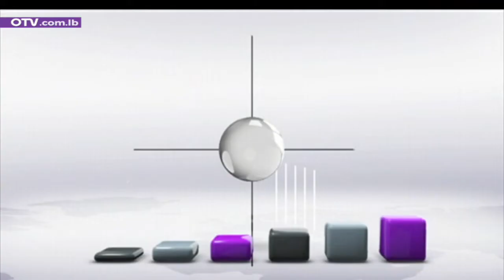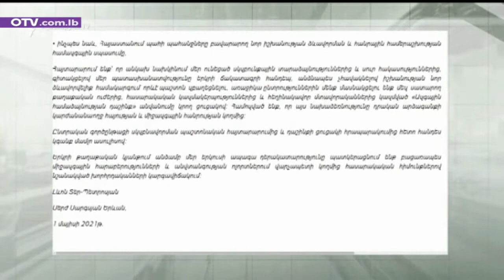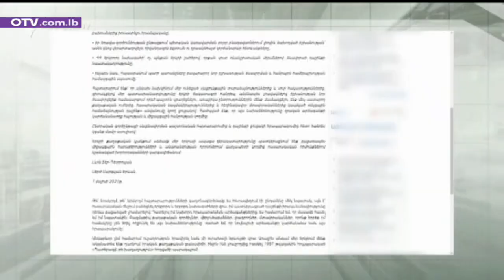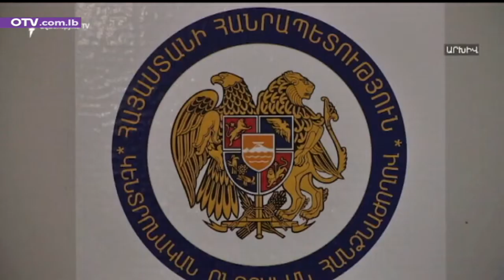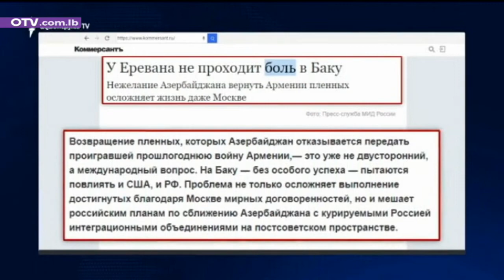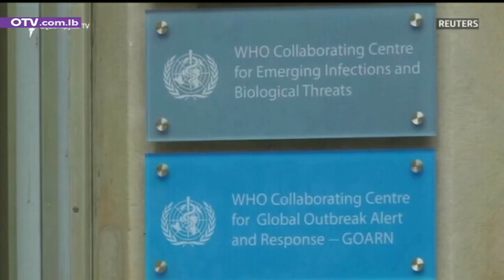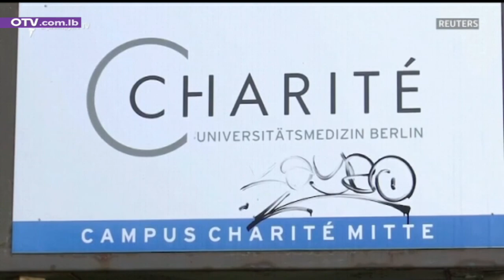Armenian News - Saturday, May 8, 2021